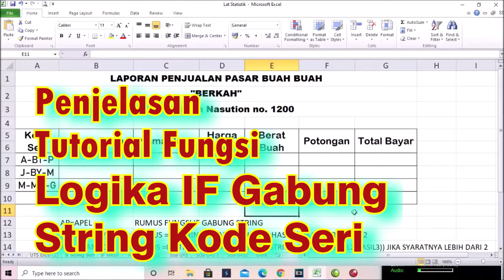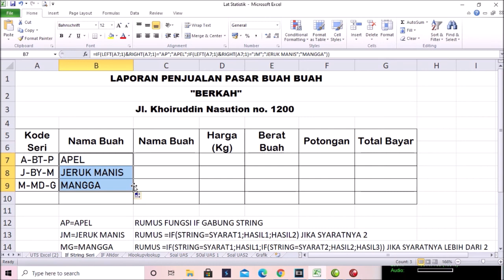Belajar Fungsi Logika IF Gabung String Kode Seri I Excel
Penjelasan Tentang Fungsi Logika IF Gabung String Left dan Right
CARA PENGGUNAAN RUMUS IF GABUNG STRING PADA MS EXCEL | EXCEL - SERIES #9
Video ini menjelaskan bagaimana menggunakan rumus kombinasi rumus if dengan string (left, mid, right)